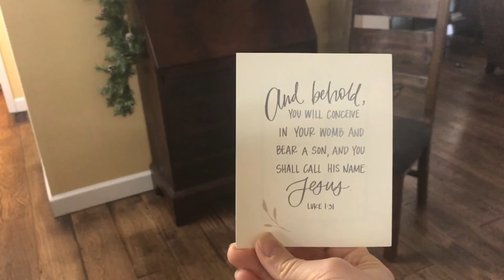Vlogmas Day 5: Decorating Our YULE LOG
It's day 5 of Vlogmas, and this Saturday morning we're off to a variety bin store to see if we can find some fun Christmas gifts for the cousins. I'll be showing you what we bought and then we'll be opening day 5 of our 2020 Advent calendar and decorating our traditional Yule Log with some natural elements we gather on our property. Hope y'all enjoy today's vlogmas video!

Meagan

🖥 BLOG POSTS YOU MAY LIKE: 🖥

🔊 AUDIO USED IN THIS EPISODE: 🔊